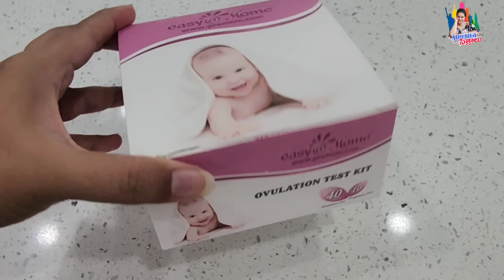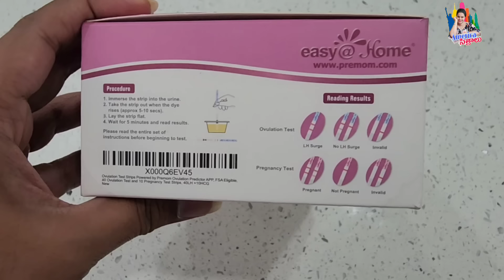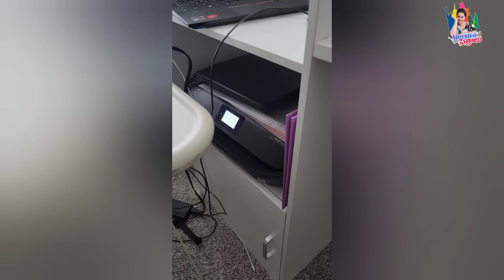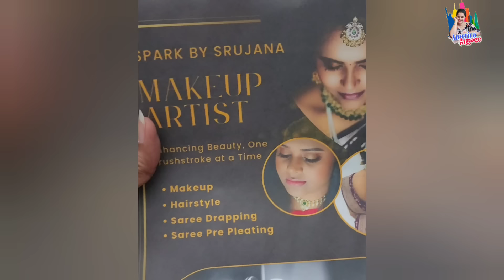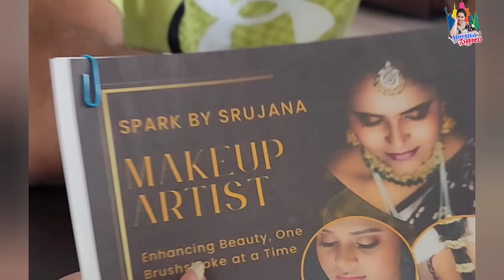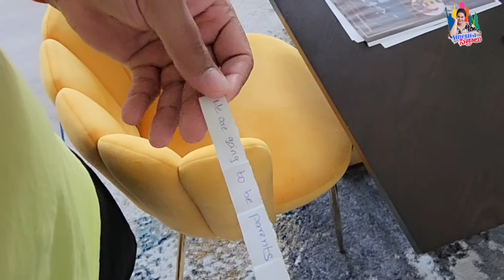Pregnancy Reveal to Husband🫂 | Our first reaction to my pregnancy🤰🤩 | Most emotional 😢 🫠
Hi everyone,

Here is a video about pregnancy reveal to my husband and first reaction to my pregnancy. we are overjoyed to share this with you all.

Thank you to everyone who is supporting my channel.

Hope this video will be useful to you and like this video.